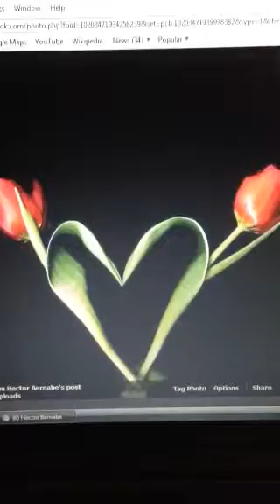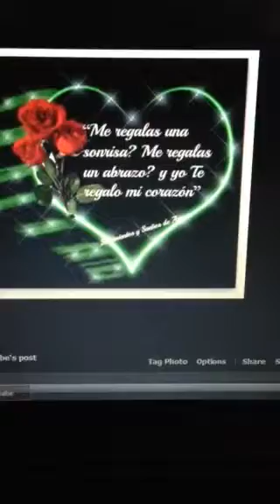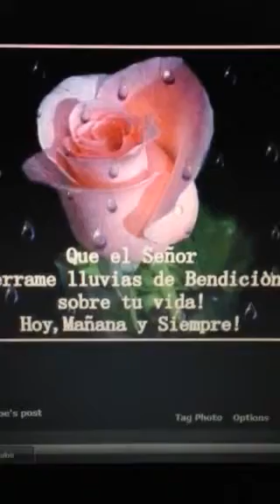Tu significas todo para mi